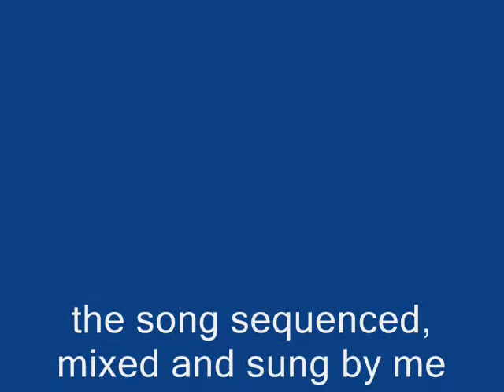Nenjukkul - My Voice.wmv